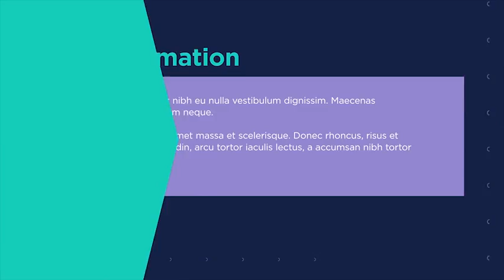Watch Me Broadcast Pack (After Effects Template)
Project contains:
- Logo Ident, Logo Ident Short, Promo
- Bumper, Lower Third v1, v2
- Next, Next Box, Now Box
- Time Scheduled, Information
- Social, Transitions